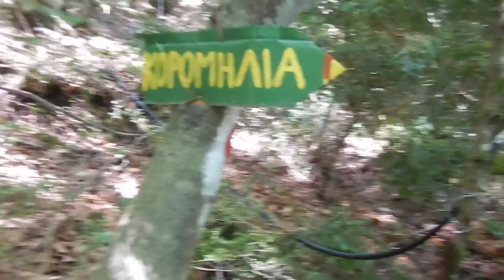Πηγή στην Κορομηλιά Ολύμπου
Μια νέα βρύση για τους διαβάτες του μονοπατιού που οδηγεί από το Σταυρό στην Κορομηλιά, φτιάχτηκε σήμερα 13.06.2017. Αξιοποιώντας το νερό παρακείμενης πηγής που τρέχει μέχρι τα μέσα του καλοκαιριού συνήθως, τραβήξαμε λάστιχο ύδρευσης ακριβώς πάνω στο μονοπάτι, προκειμένου να εξυπηρετείται όποιος βρεθεί εκεί. Φρέσκο, πεντακάθαρο και δροσερό νερό από την πηγή, περιμένει τον καθένα!